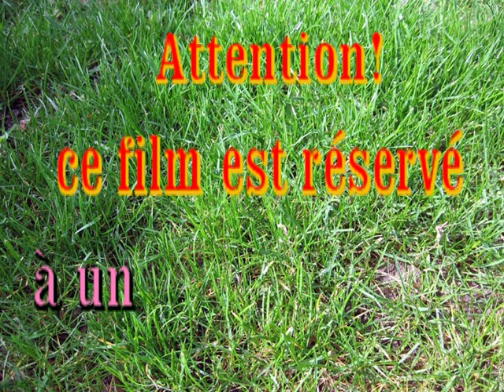Un amour de coccinelle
Juste un peu d'humour...